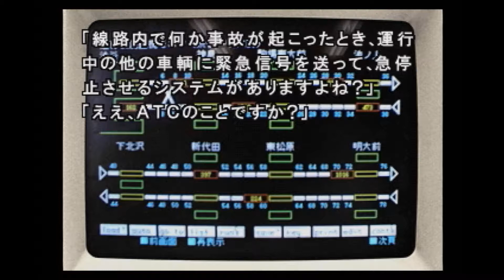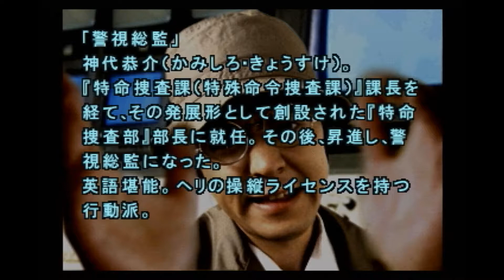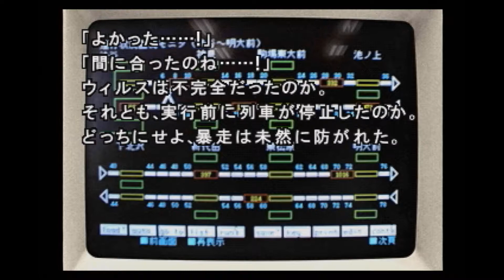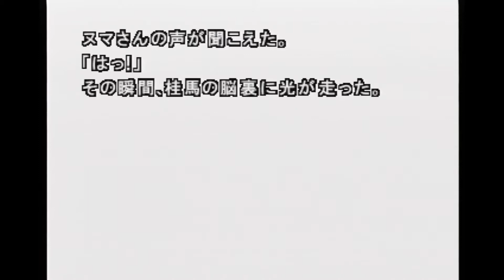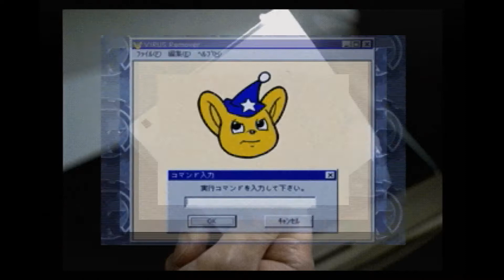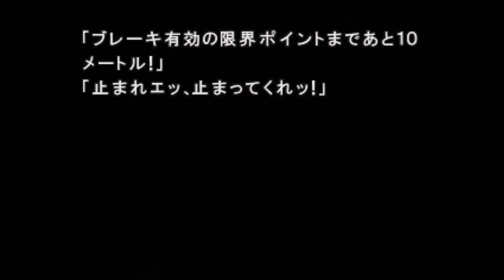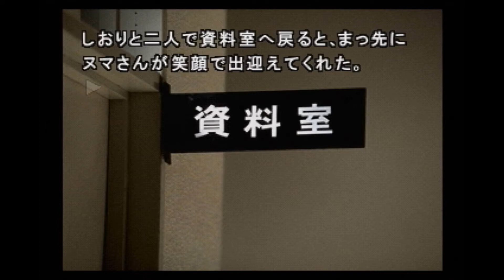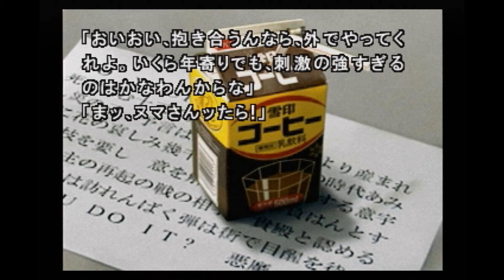運命が交わる場所 #128 【街 実況プレイ】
ゴンちゃん...

セガサターンのノベルゲーム『街』の実況プレイです。